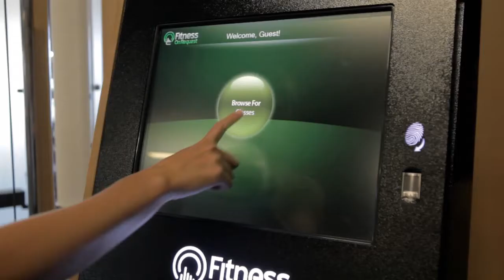Anytime Fitness NZ Flythrough Hamilton